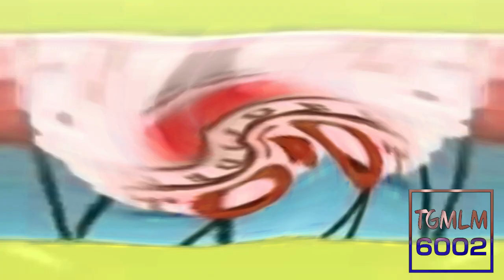Preview 2 I'm Your Buli Beach Deepfake Effects (Warner Home Video 1997 Effects)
Credit to TheCoolMan55 for the source.